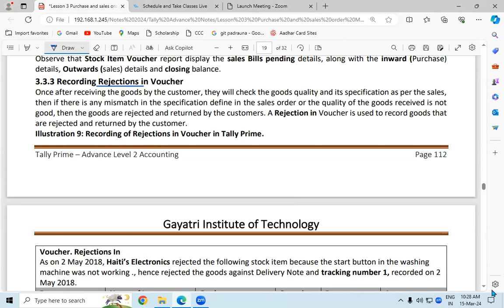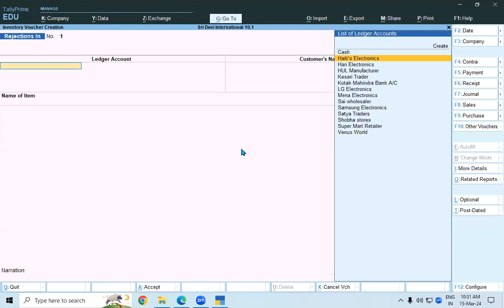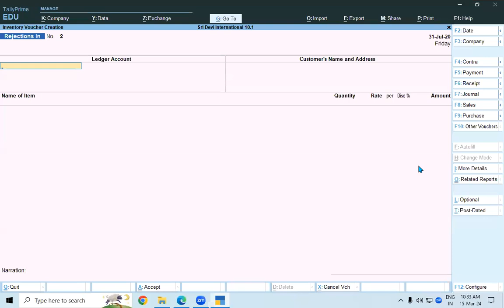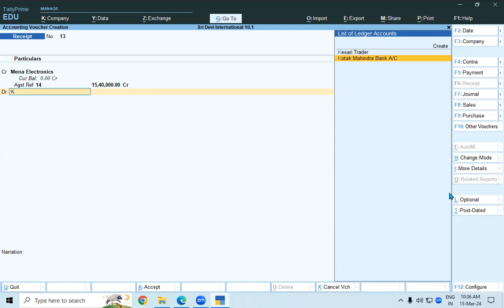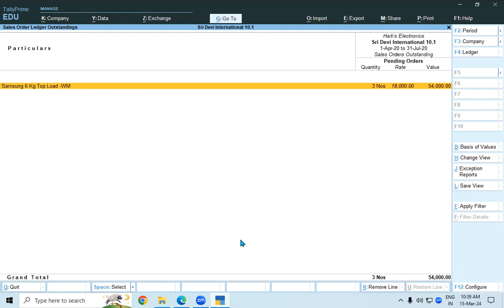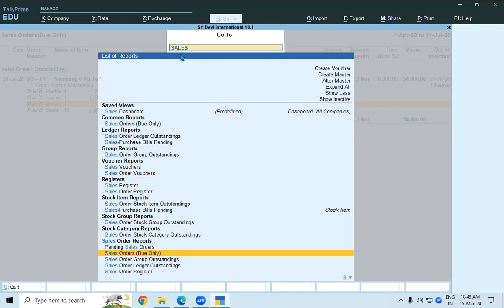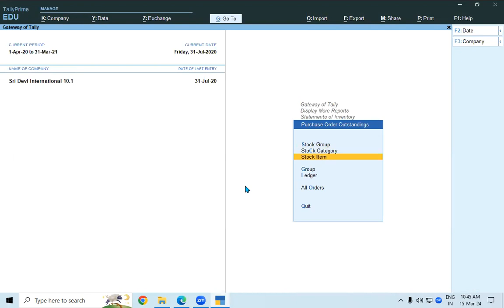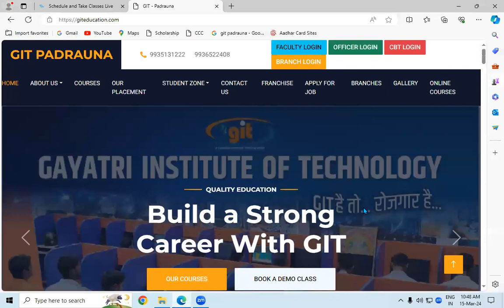Rejection in Voucher Entry in Tally Prime | Advance Tally Prime | GIT Education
Rejection in Voucher Entry in Tally Prime | Advance Tally Prime